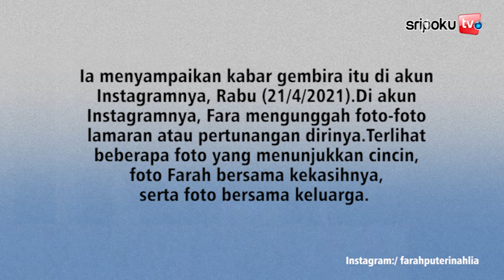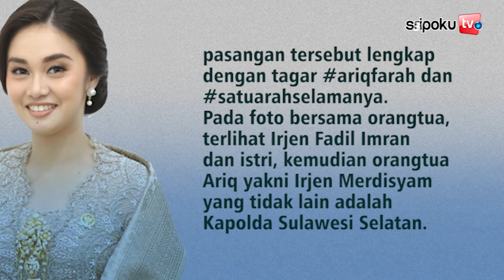SIAPA Farah Putri Calon Mantu Kapolda Sulsel? Putri Kapolda Metro Dilamar Ipda, Punya Kiprah Hebat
Farah Puteri Nahlia yang
juga merupakan Anggota DPR RI
Komisi I baru-baru ini
menyampaikan kabar bahagia.
Putri dari Kapolda Metro Jaya,
 Irjen Fadil Imran, itu akan
segera melangkah ke pelaminan
dengan sang pujaan hati.

juga merupakan Anggota DPR ER I
Komisi Satu,  baru-baru ini
menyampaikan kabar bahagia.
 Irjen Fadil Imran itu, Ia akan

Ia menyampaikan kabar gembira itu di akun
Instagramnya, Rabu (21/4/2021).Di akun
Instagramnya, Fara mengunggah foto-foto
lamaran atau pertunangan dirinya.Terlihat
beberapa foto yang menunjukkan cincin,
foto Farah bersama kekasihnya,
serta foto bersama keluarga.

Editor Video: Syafnil Chaniago